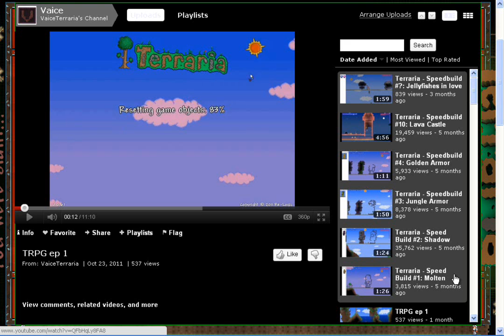Are YOU still watchin'